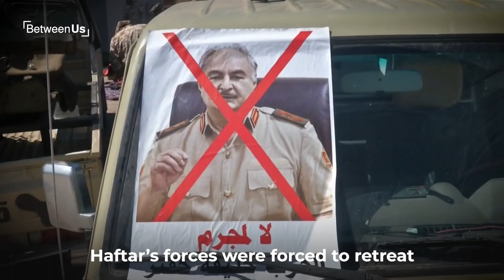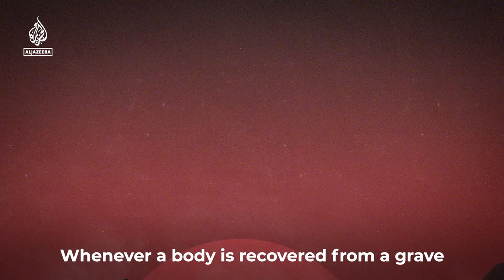Libya: Violence to Votes | Between Us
“Why have you killed my father and my uncles and my grandfather? Where is the justice?”
Libya’s journey since the Arab Spring has been tumultuous. And now with elections postponed, what hope is there for a transition to democracy? Al Jazeera’s Libya Reporter Malik Traina describes the challenges the country faces.